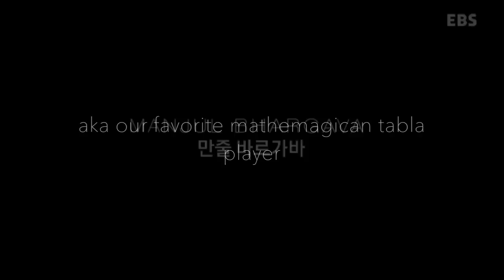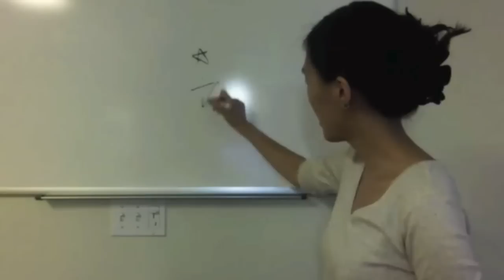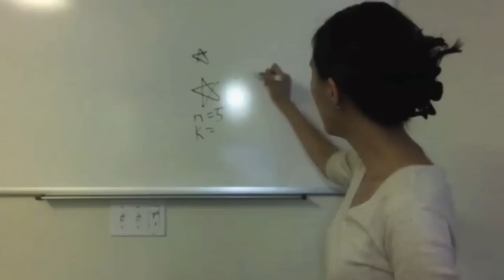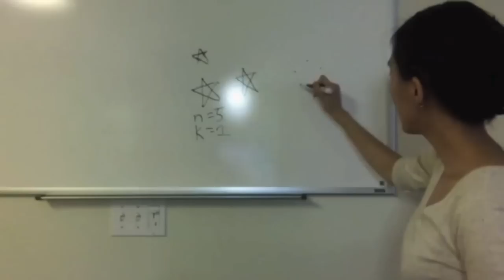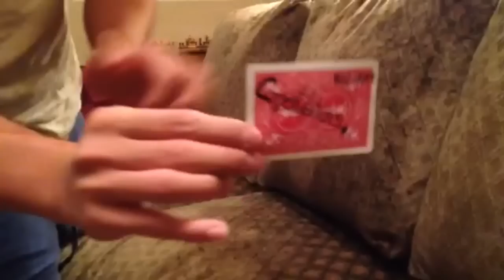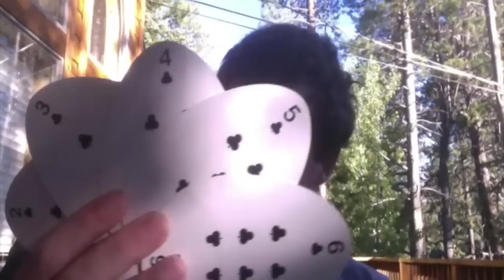Congratulations Manjul! (on the Fields Medal!)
Dear Prof. Bhargava,

CONGRATULATIONS! We are so lucky to have had you as a professor during our first year at Princeton - this video conveys some of our sentiments about your recent honor :)

With love,

from FRS 174 (Carolyn Chen, Max Kaplan, Shreyas Lakhtakia, Bing
Lin, Jessie Liu, Elizabeth Mott, Jamie Oliver, Eric Principato, Brett
Rosenthal, Rebecca Tang, Daniel Toro, Edgar von Ottenritter, Lillian Xu, and Katherine Ye - all Princeton Class of 2016)

Manjul Bhargava Fields Medal 2014; Seoul, Korea